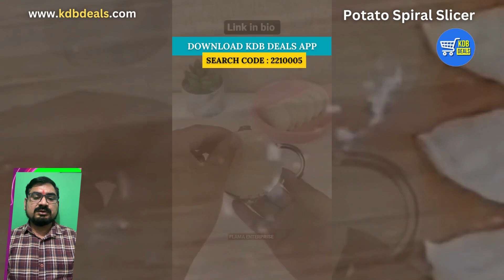Gujiya banane wali machine, Gujiya Maker, Stainless steel gujiya maker, gujiya recipe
Gujiya banane wali machine, Gujiya Maker, Stainless steel gujiya maker, gujiya recipe, Swadish Momos Maker - Stainless Steel Dumpling Maker Momos Maker Dough Press Mold Wrappers Dough Cutter for Kitchen Making Tools

Search code: 2210005 to buy this product

★ EASY TO USE: Even if you are a beginner, it will allow you to make beautiful wavy shaped dumplings in a short period of time so you are not in a hurry. You can also use it to make empanadas, pierogi, ravioli, won-tons, pot stickers, gyoza, fried pies and some small dessert pastries. There’s an “arc design” at the bottom that won’t hurt your hand either while cutting the dough evenly. It’s very convenient, and kids will love it too.

★ Sealing good: Its design is very professional; It can seal your dumplings accurately; The dumplings will not leak when they are boiled. Sometimes the edges are not tight enough, as each dough used differs in viscosity, you can try to make the sides of the dumplings slightly wet. (use water or eggs) then re-pressed it to help seal better than before.